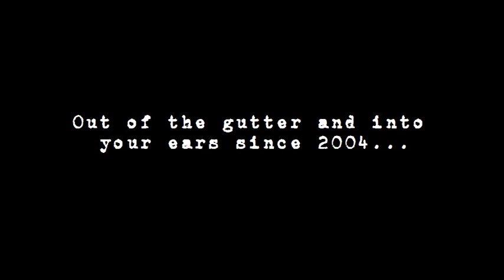Joan Jett - Love Is All Around (Live 1996)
Atomic Radio
"Out of the gutter and into your ears since 2004"